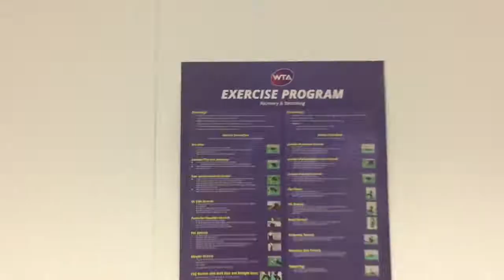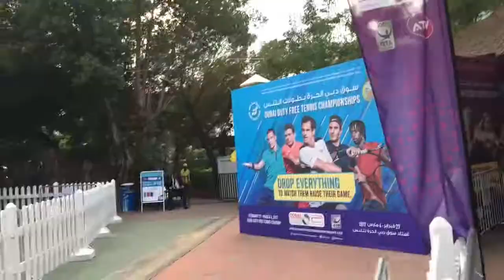#6 VLOG - Hracska party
Vlog ze zakulisi hracske party na turnaji v Dubaii

Produkce : Andy
Rezie : Andy
Kamera : And
Zvuk : Andy
Strih : Andy
Scenar : Andy